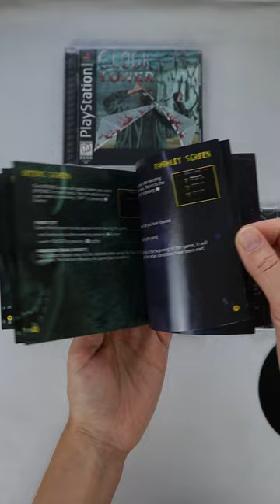Clock Tower + Clock Tower 2 (PS1) NTSC Collection «Unboxing»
Clock Tower + Clock Tower 2 (PS1) NTSC Collection Unboxing - JOYSTICK CHANNEL powered by JOYSTICK.UA

 If our video was useful for you, give it a like♥ - we will be happy!